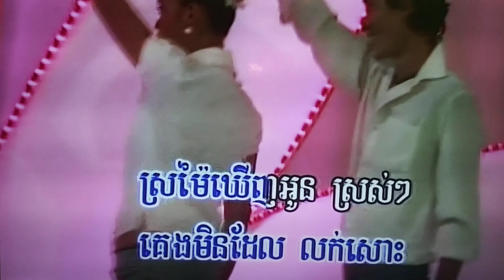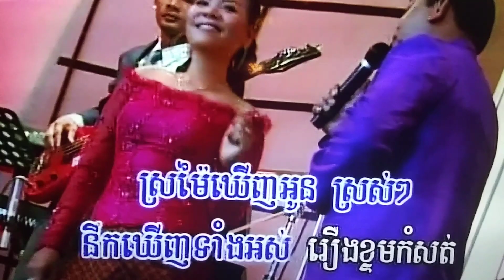February 9, 2024